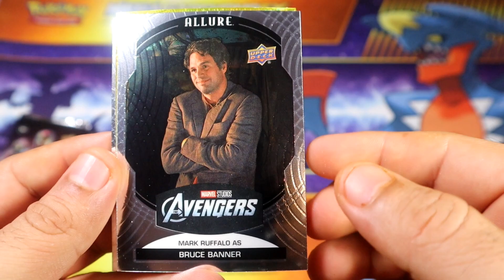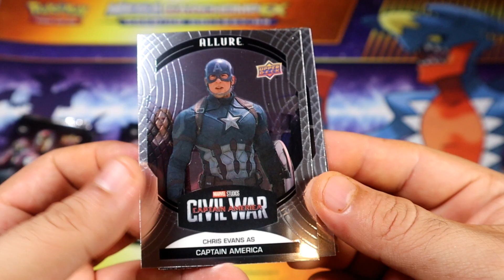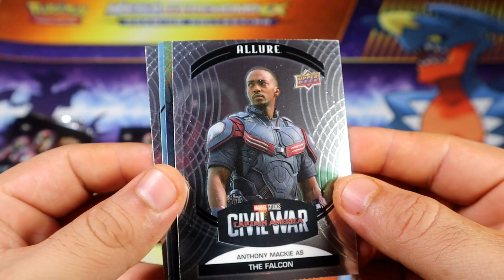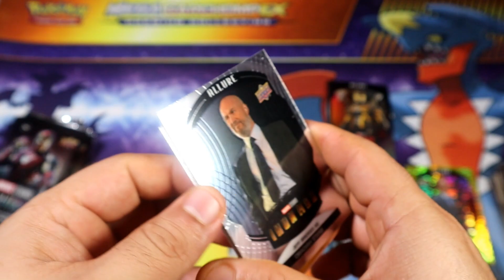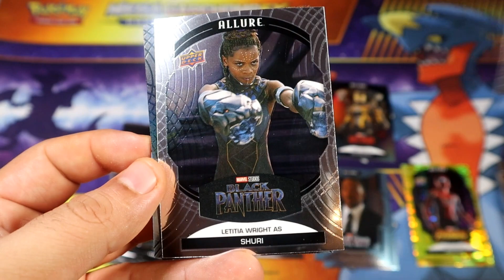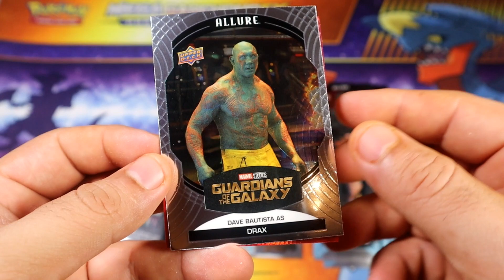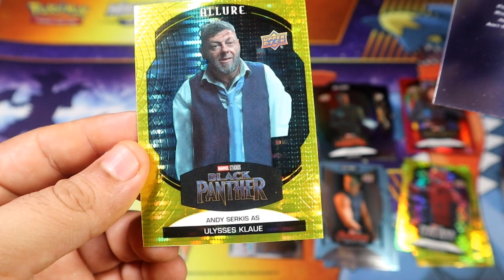2022 Upper Deck Marvel Allure Blaster Boxes